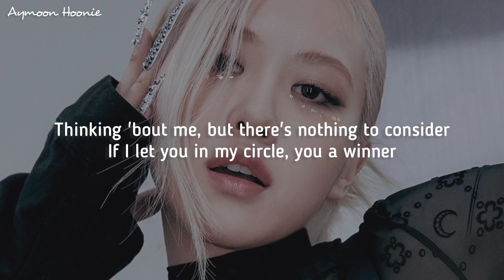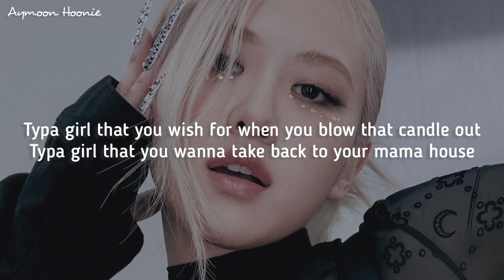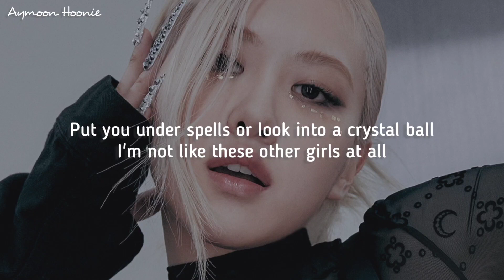BLACKPINK - Typa Girl 'Lyrics'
Aymoon Hoonie

• Song : Typa Girl
• Artist : BLACKPINK